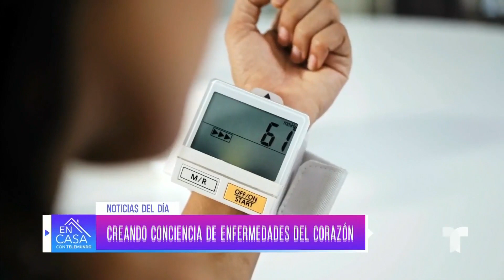Las enfermedades cardiovasculares son el asesino número uno de las mujeres | Telemundo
Nos sumamos a la campaña ‘Go Red for Women´ impulsada por la Asociación Americana del Corazón para prevenir las enfermedades cardíacas, las cuales se presentan de forma temprana en las mujeres hispanas.